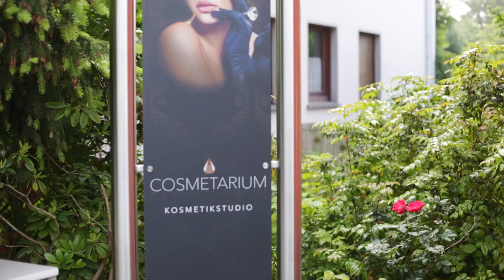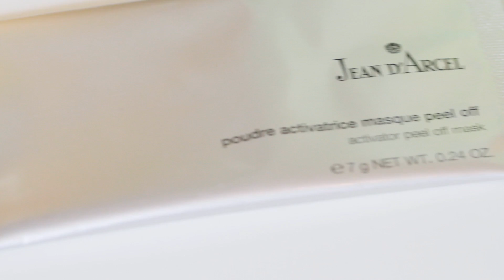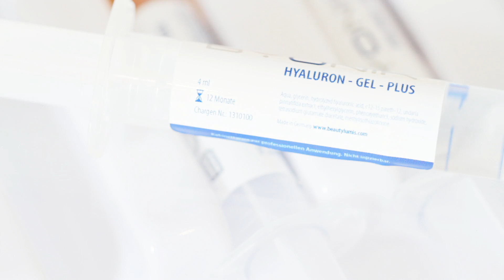Promo: Kosmetikstudio COSMETARIUM